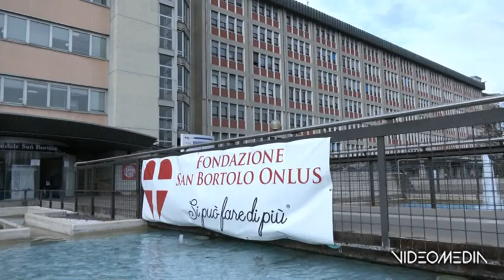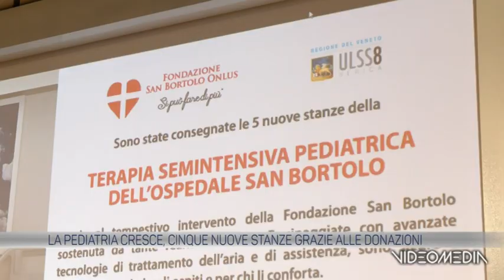PEDIATRIA_TGTVAS_20230301